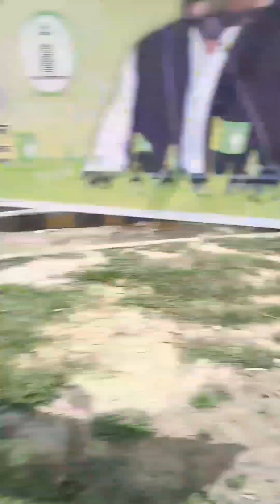रक्षाबंधन ...अपनों से मुलाकात l